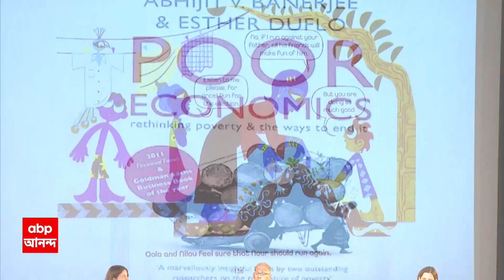Esther Duflo: ছোটদের কাছে অর্থনীতিকে সহজে পৌঁছে দিতে উদ্যোগী এস্টার ডাফলো। ABP Ananda Live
ABP Ananda Live: কঠিন অর্থনীতিই রঙিন বইয়ের পাতায় হয়ে গেল অনেকখানি সহজ। আর ছোটদের কাছে অর্থনীতিকে সহজ ভাষায় বইয়ের মাধ্যমে পৌঁছে দিতে যিনি উদ্যোগ নিলেন, তিনি নোবেলজয়ী অর্থনীতিবিদ এস্টার ডাফলো। একাধিক ভাষার পাশাপাশি বাংলাতেও অনুবাদ করা হল পুয়োর ইকনমিক্স ফর কিডস।

অর্থনীতি। কঠিন বিষয়...জটিল অঙ্কের সব হিসেব নিকেশ। আর এবার এই জটিল অর্থনীতিকেই ছোটদের জন্য কিছুটা সহজ করে তুললেন নোবেলজয়ী অর্থনীতিবিদ এস্টার ডাফলো। নোবেল জয়ী অর্থনীতিবিদ অভিজিৎ বিনায়ক বন্দ্যোপাধ্যায় ও এস্টার ডাফলোর লেখা পুয়োর ইকনমিক্স বইটি ২০১১ সালে প্রকাশিত হয়েছিল এবার এই বইয়ের কিশোর সংস্করণ, পুয়োর ইকনমিক্স ফর কিডস প্রকাশিত হল...নেপথ্য়ে এস্টার ডাফলো এবং খ্যাতনামা ফরাসি চিত্রকর শায়ান অলিভিয়র। বাংলায় এই বইয়ের নামই 'বিবির'। বাংলা ছাড়াও আরও একাধিক ভারতীয় ভাষা এবং ইংরেজি ও ফরাসি ভাষাতেও এই বইয়ের সংস্করণ বেরিয়েছে।